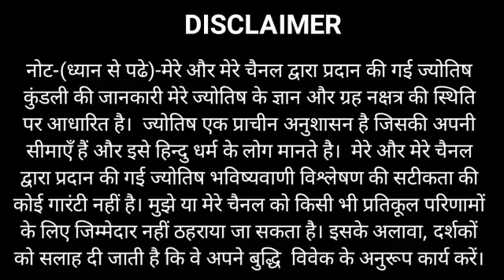October 2020 rashifal | Dhanu rashi October 2020 rashifal/Sagittarius October horoscope |धनु अक्टूबर